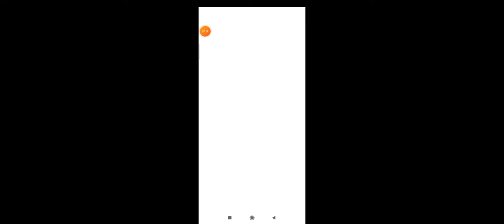Real Steel World Robot Boxing Walkthrough || outflick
Battle in this epic robot combat and fighting game alongside 70 million players. Prove your mettle as the true champion in over ten live events like Sports Day, Heavy Weight League, Terror Nights and in exciting Daily Exhibition matches.
Achieve greatness in the future of boxing, where gigantic robots pack powerful punches. Unleash your fighting style with deadly jabs, uppercuts & special moves to win world championship belts, collect trophies & knockout friends!

UNLEASH ROBOT TITANS
Towering over 9 feet tall and weighing over 2000 pounds are your 34 ultimate fighting machines, robot titans & legends including fan favorite superstars – Zeus, Atom, Noisy boy & Twin Cities.

BRAWL REAL-TIME WITH FRIENDS
Unleash your true self in live local Wi-Fi & Bluetooth multiplayer and earn bragging rights while enjoying the winning moment!

WIN EXCITING CHALLENGES!
Play Career, Multiplayer and the new Winner Takes All Mode to become the All-Category Champion.

EXPERIENCE REAL SPORTS ACTION
Build a roster of your favorite sport robots and take on the Legends in enthralling arenas and stadiums.

UPGRADE & COLOR YOUR CHAMPION
Fight and Upgrade your robot to be stronger, faster and meaner. Color your robot, express yourself and have some fun in the Paint shop!

SHOWCASE YOUR TRIUMPHS
Win Challenges and exhibit your achievements in an all new Trophy Room.

ACHIEVE GLORY IN ARENAS
Reign supreme in 11 huge arenas that can barely contain these hulking mean machines.

RELIVE THE INSPIRING MOVIE
Play the official boxing game of the blockbuster movie Real Steel. Take your robot champion from the movie for amazing title winning experiences in this smash hit sequel.